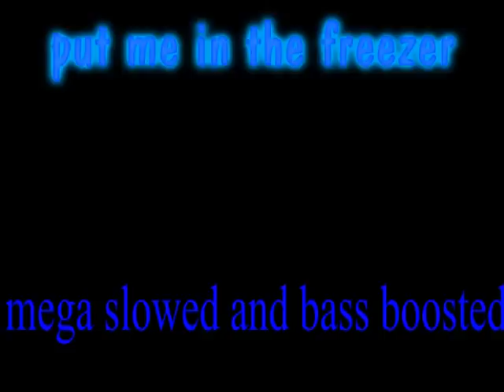put me in the freezer slowed and bass boosted